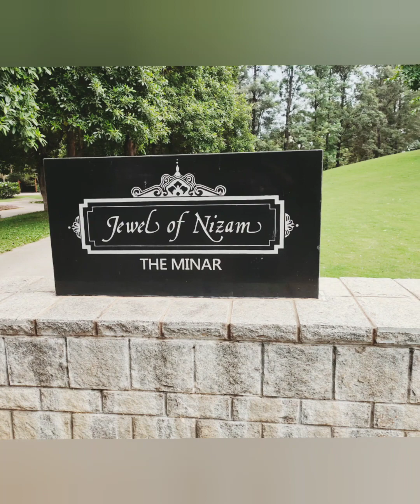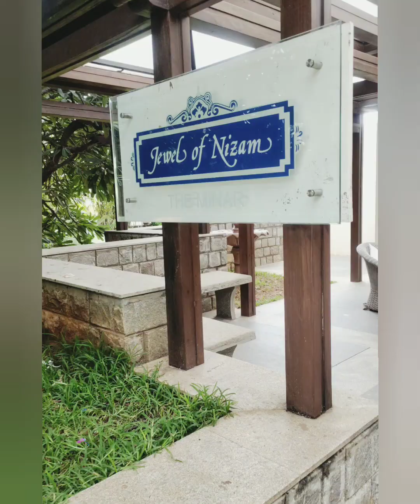The Jewel of Nizam - The Minar|The Golkonda Resort|Gandipet|Hyderabadi, Mughlai Cuisine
The Golkonda Resorts in Gandipet
Hyderabadi & Mughlai Cuisine
A Lavish Dine inn
Awesome Food and Ambiance
Dine at 100 feet height Tower